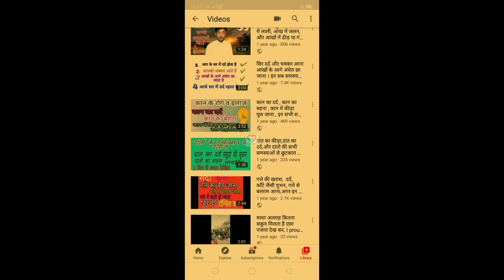बालों का टूटना कैसे कम करें बाल झड़ने का क्या उपाय है । naye baal kaise ugaye balo ka tutna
About this.

आज इस जानकारी के अंदर मैंने आप सभी को बालों के टूटने की समस्या के बारे में बताया है अगर आपके बाल वक्त से पहले टूट रहे हैं आपके बाल धीरे-धीरे करके झड़ना शुरू हो गए हैं आपके बालों की रंगत खराब हो रही है तो आज की जानकारी में मैंने आपको एक बहुत ही अच्छा नुस्खा बताया है इस नुस्खे का इस्तेमाल करके बालों का टूटना खत्म हो जाता है बालों का झड़ना बिल्कुल समाप्त हो जाता है बालों में पहले से ज्यादा जान आ जाती है बालों के अंदर से खुश्की खत्म हो जाती है और इतना ही नहीं इस नुस्खे के इस्तेमाल से बाल पहले से ज्यादा मुलायम और लंबे घने बन जाते हैं बालों की सभी समस्याओं को समाप्त करने के लिए आप इस नुस्खे का इस्तेमाल कीजिए और फायदा उठाइए

Queries solved in this video :
1) balo ka jhadna rokne ke gharelu nuskhe in hindi
2) baal ugane ka tarika
3) baal jhadne se rokne ke upay
4) balo ka ilaj
5) baal jhadne ka upay
6) balo ka ilaj in hindi
7) balo ka ilaj batao
8) baal jhadne ka upay batao
9) baal jhadne ke upay kya hai
10) balo ka tutna kis vitamin ki kami se hota hai
11) balo ka tutna
12) balo ka tutna kaise kam kare
13) naye baal kaise ugaye
14) baal kaise ugaye
15) baal kaise ugaye in hindi
16) baal kaise badhate hain
17) बालों का टूटना कैसे कम करें
18) बाल झड़ने का क्या उपाय है